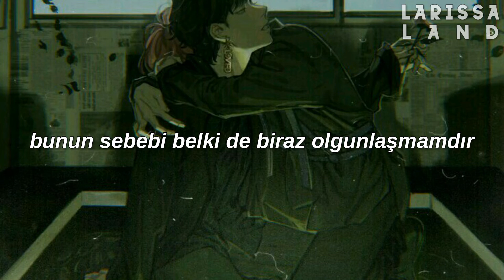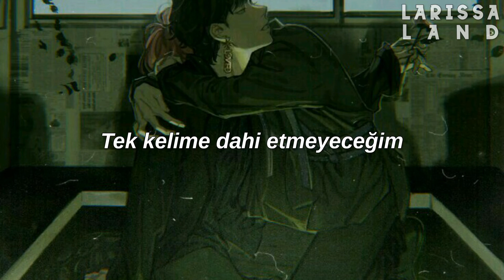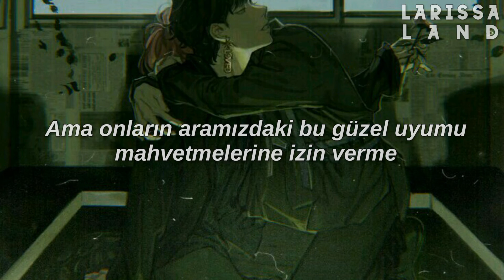SAM SMITH - FIRE ON FIRE (Türkçe Çeviri)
[Pre-Chorus]
There you go, saving me from out of the cold

[Chorus]
Fire on fire would normally kill us
And look in my eye
You are perfection, my only direction
It's fire on fire, mmm